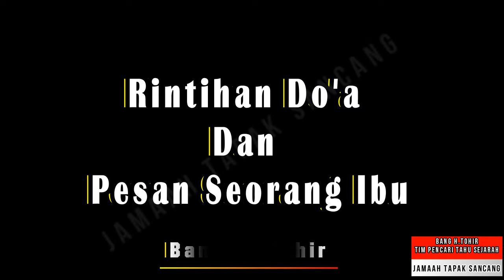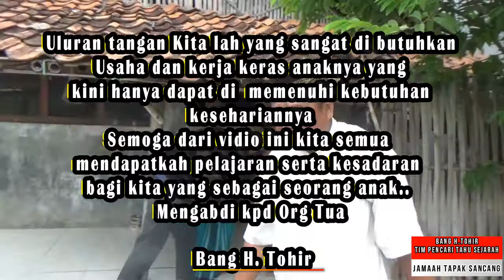Do'a Dan Pesan Harapan Seorang Ibu Kepada Anak-Anaknya di Kp. Warung Gantung-Gaga-Pakuhaji-Tangerang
Para permirsa yg dirahmati Allah, atas dukungan serta doa yg kalian berikan kepada kami tim pencari tau sejarah jamaah tapak sancang yg pada akhirnya langka kaki  kami semangkin jauh terus melangkah menguak sejarah-sejarah serta membuka mata hati untuk selalu senantiasa berbagi pengetahuan tentang hidup dan kehidupan. Alhamdulillah di dalam perjalanan, tim pencari tau jamaah tapak sancang selalu Allah pertemukan degan orang-orang yg membuat hati nurani  kami tim pencari tau jamaah tapak sancang terketuk ingin membuatkan konten berbagi sebagai jembatan mereka untuk mendapatkan kasih dari Kita semua. Kami tim pencari tau sejarah jamaah tapak sancang mohon doa serta dukungannya agar senantiasa apa yg kamu lakukan selalu bermanfaat buat orang-orang yg kami temukan di dalam kekurangannya. Inilah ratapan hati seorang ibu yg sedang terbaring sakit.
Anakku ketika lbu tua nanti lututku semangkin lemah. aku harap kamu memiliki kesabaran untk membantuku bangun seperti bagai mana aku selalu membatu kamu saat kamu masi kecil untuk belajar berjalan, Ketika aku harus mengulang perkataan ku, aku harap kamu terus mendengarkan ku, seperti ketika kamu masih kecil ingin minta mainan, kamu mengulangi berulang ulang sampai kamu mendapat apa yg kamu inginkan,  bila badanku bau, jagan memaksaku untuk lekas mandi  tubuhku kan sudah lemah rentan terhadap dingin dn mudah sakit, aku berharap tidak terlihat kotor bagi mu dan bersabarlah dngn ku, Ketika aku mulai dn selalu rewel ini semua bagian dari menjadi tua, kamu akan mengerti ketika kamu tua nanti. Anakku jika ada sedikit waktu aku harap kita bisa berbicara, aku selalu sendiri sepanjang waktu, tiada seorang lawan bicara untukku, aku tau kamu sibuk dngn pekerjaanmu, sibuk dngn keluargamu atau sibuk dngn temanmu atau bahkan bila kamu tdk tertarik pada ceritaku aku mohon berikan aku sedikit waktu untuk bersamamu. Anakku apa kamu ingat semasa kecil dulu, aku selalu dengarkan cerita tentang mainan mu, tentang teman main mu, ketika saat tiba dan aku hanya bisa mengeluh aku harap kamu memiliki kesabaran untukku dngn tangan mu. Tangan mu sendiri untuk merawatku hingga napas terakhirku. Bahagiakanlah ibu selagi dia masih disamping mu, jika mata ibu telah tertutup selamanya maka hilanglah satu keberkahan mu yaitu doa dari ibu. Hidup dan jalan mu adalah sebagian doa dari ibu. Ibu selalu ada untuk mu. Seorang ibu akan selalu berusaha membahagiakan anaknya, walaupun dia korbankan kebahagiannya sendiri. Ibu selalu menemani mu, saat orang lain meninggalkan mu yg membuat ibu bahagian bukanlah harta tapi akhlak seorang anak yg mulia. Kasih sayang ibu tak akan terbalas dngn apapun yg kamu punya seorang ibu akan terus meyangi anaknya, tetapi seorang anak blm tentu sanggup untuk merawat ibunya yg sudah tua tak berdaya. Ibu bisa menggantikan siapapun tapi tdk bisa digantikan oleh siapapun, kapan hari terbaik mu, saat kamu dilahirkan oleh ibu mu. Itulah pesan dari seorang ibu anak-anaknya.
Pemirsa yang dirahmati Allah, demikianlah sekilas cerita tentang ratapan harapan hati seorang ibu kepada anaknya. Semoga kita semua dapat mengambil hikmah dari tayangan konten ini, dan semoga Allah jadikan kita termasuk orang-orang yang berbakti kepada kedua orang tua. Akhirul Kalam ...
Wassalam Mualaikumualaikum Wr. Wb.